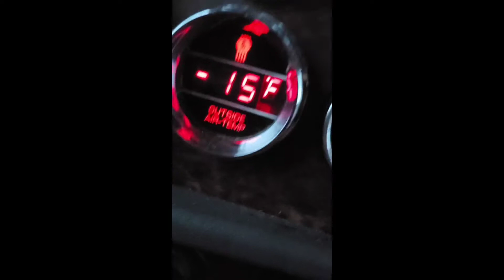Trucking through a winter wonderland (greybull Wyoming to butte Montana)